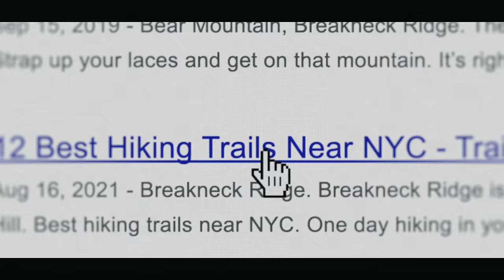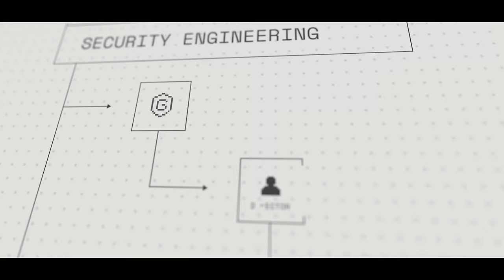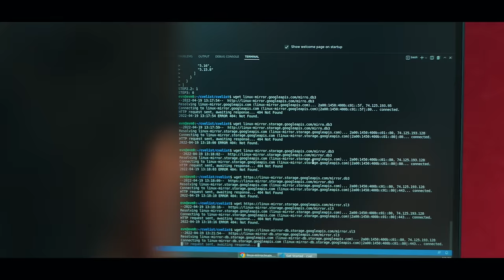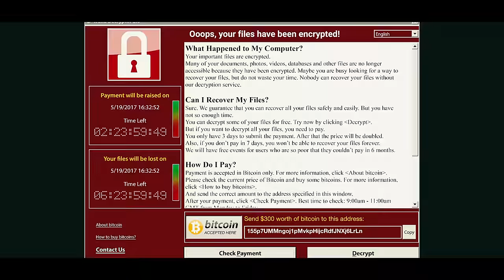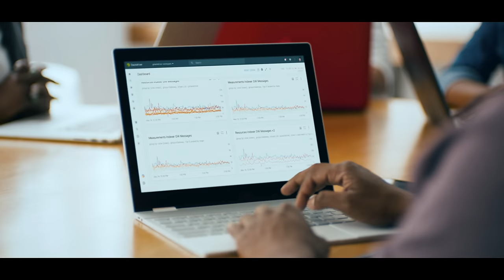Hacking Google to Defend Enterprises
Go behind the scenes with Chief Information Security Officer of Google Cloud, Phil Venables, to meet the people keeping every business, organization, and institution on Google Cloud safe from threats. Part of the HACKING GOOGLE series